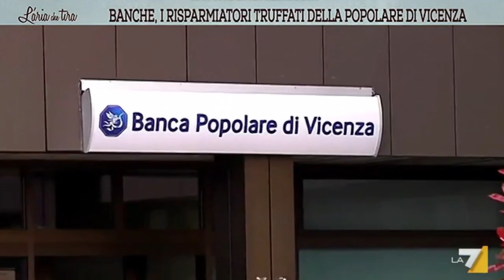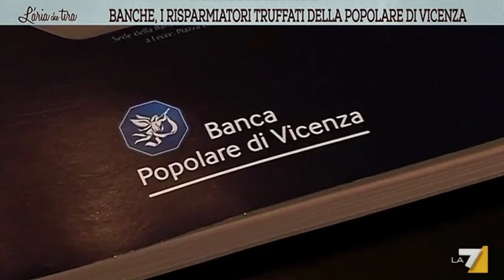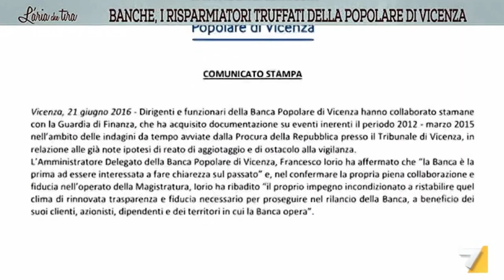CI RISIAMO ORA SONO I RISPARMIATORI DELLA POPOLARE DI VICENZA AD ESSERE STATI TRUFFATI